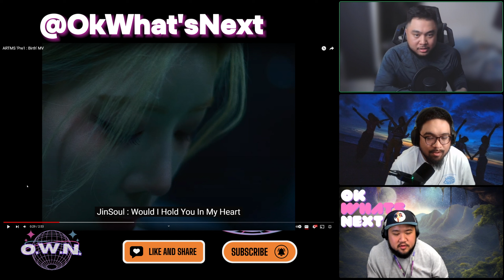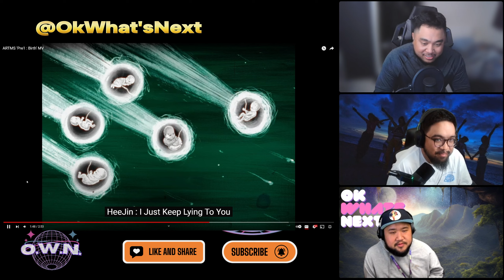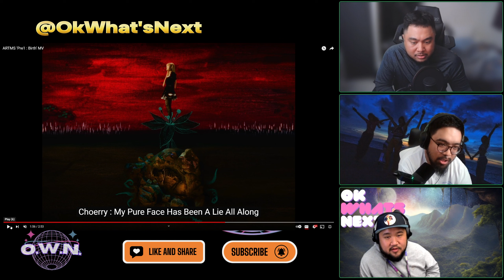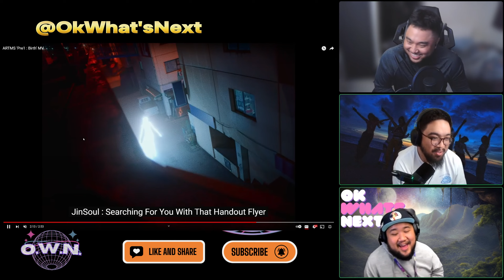ARTMS ‘Pre1 : Birth' MV - Reaction - That was kind of scary but awesome!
00:00 Intro
01:37 Reaction
05:36 Review and outro